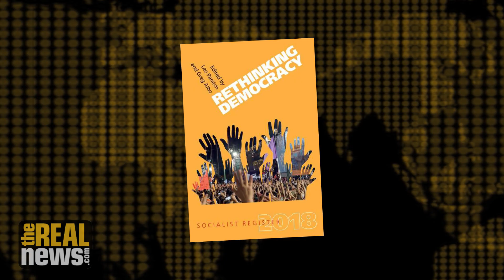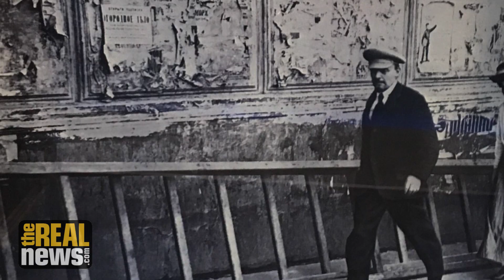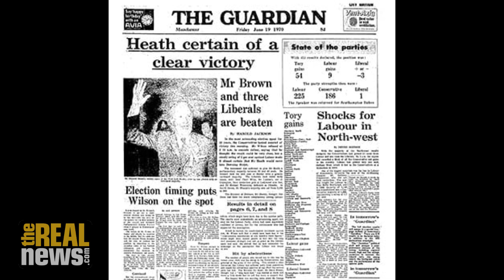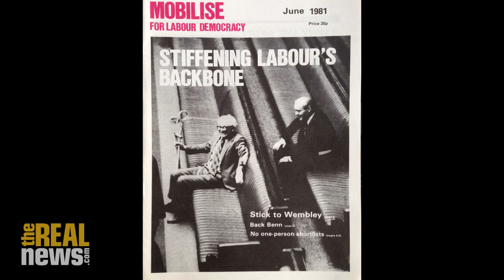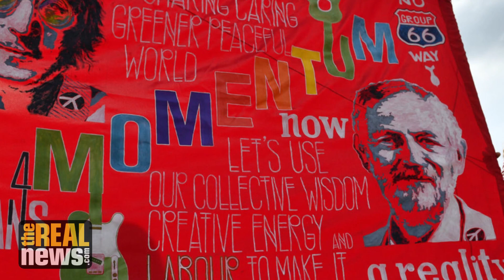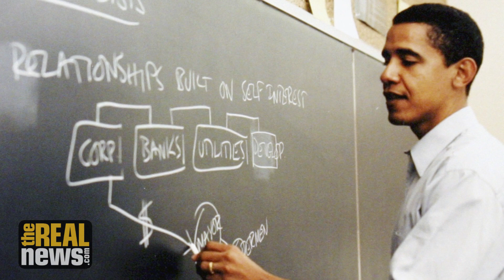The Rise of Jeremy Corbyn and Class Struggle in the UK Labour Party - RAI with Leo Panitch (3/4)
On Reality Asserts Itself, Prof. Panitch talks about how the Labour Party moved from being a Tony Blair party of class reconciliation and war, to a truly left mass party with more than 600,000 members that may take power